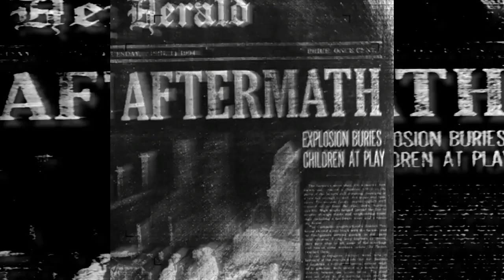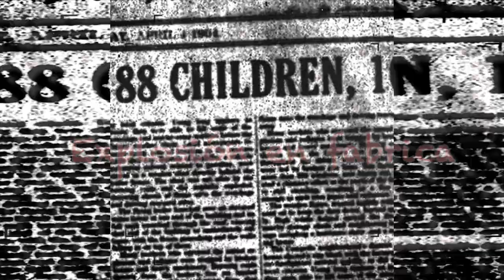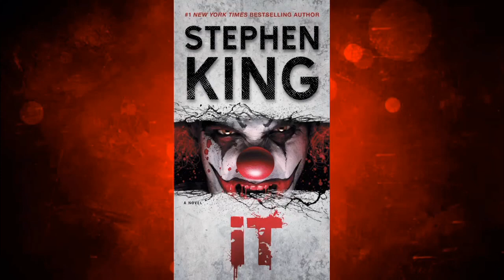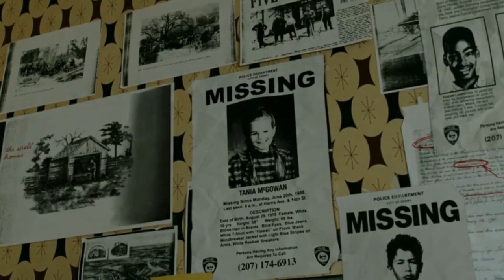ESO (IT) -El origen de Pennywise y poderes explicados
Continuamos con el MesDelTerror y en este video te explicamos todo lo que debes saber sobre "Eso" o Pennywise que no viste en la película.